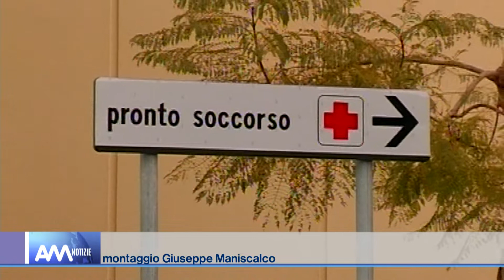Barcellona, ennesima aggressione dentro il carcere